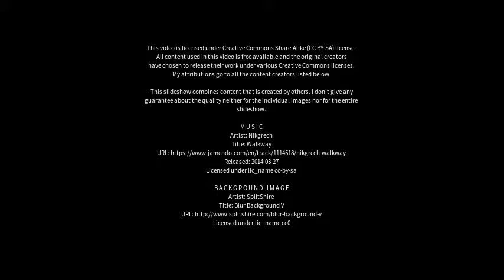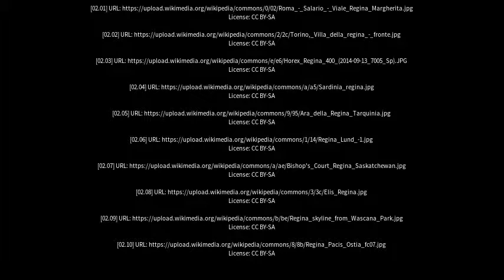Best places to visit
Best places to visit - Regina (Canada) Best places to visit - Slideshows from all over the world - City trips, nature pictures, etc.